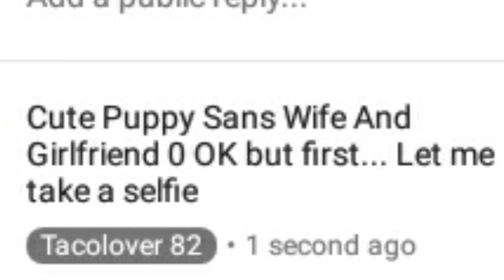ROASTING CUTE THE PUPPY SANS WIFE AND GIRLFRIEND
When she said she was a troll account...

She was faking she told me on hangouts that she was making more videos about me making of her which I don't I carry on but nope not her